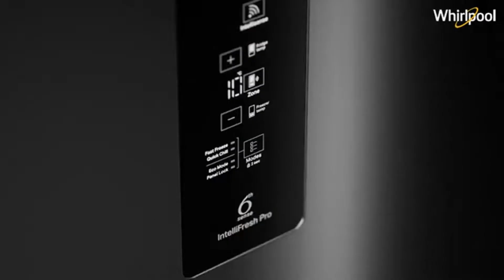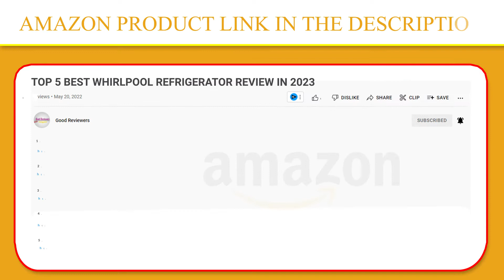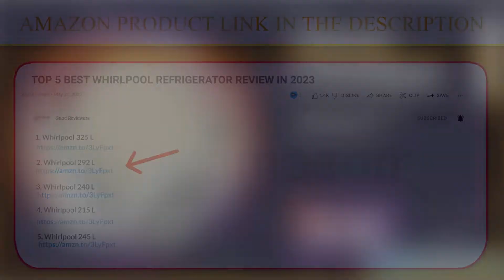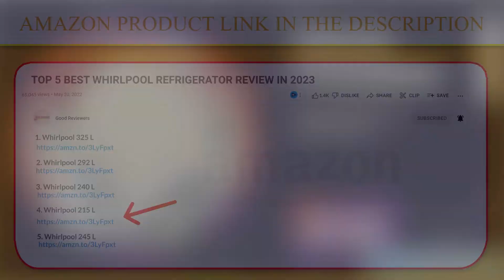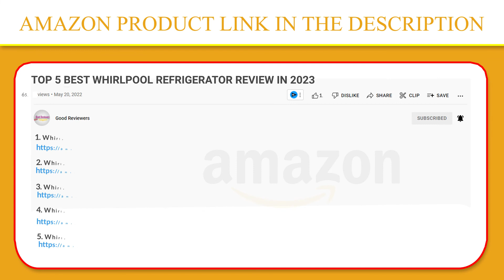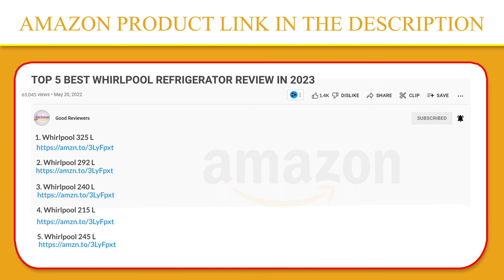Top 5 Best Whirlpool Refrigerator Review In 2023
✅1.Kenmore 36

✅2.Frigidaire EFR751

✅3.Midea WHS-87LB1 Refrigerator

✅4.Frigidaire EFMIS151-PINK EFMIS151

✅5.RCA RFR321-FR320/8